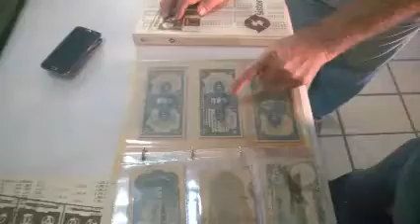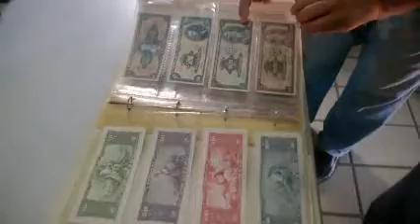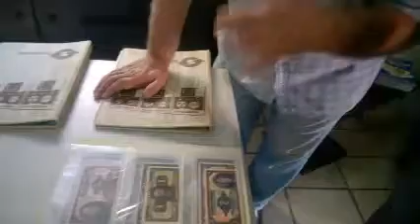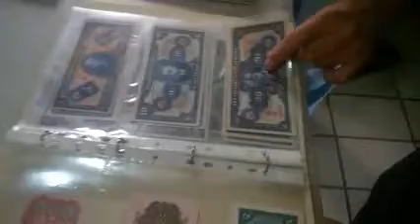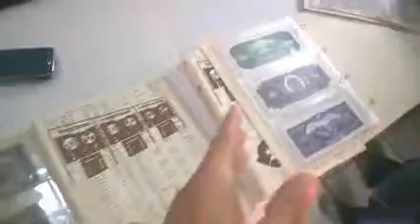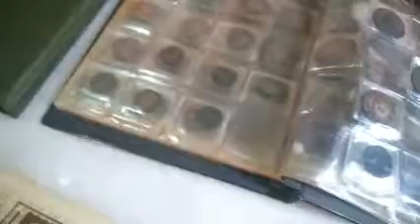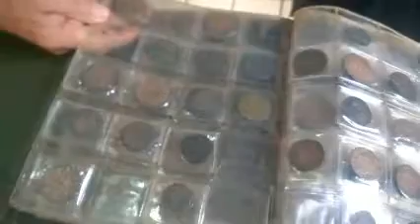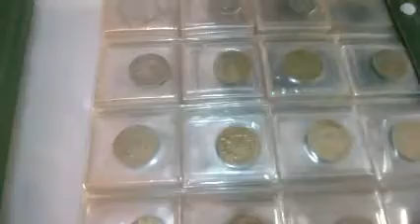exposição de cédulas e moedas parte 2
Cédulas e moedas#parte2